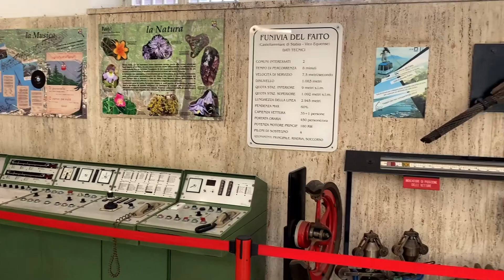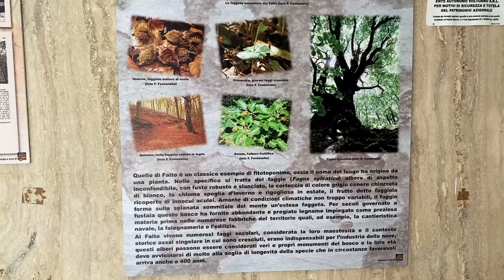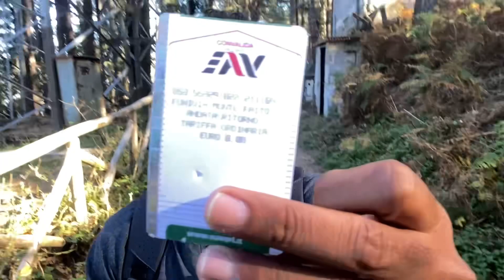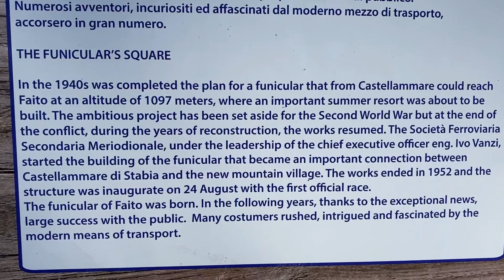Monte Faito Cable car|Castellammare di Stabia| Capri cable car|Italy Ropeway|famous place of Italy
Monte Faito Cable car-Castellammare di Stabia| Capri Cable Car|Italy Ropeway|The famous place of Italy|

Vlog:-5
Hellow And Welocme To Our Channel, Today We Going To Monte Faito Panormic Cable Car |  I All Explain In Video How We Will Going Stabia Thorugh The Monte Faito |

  Monte Faito Is Near Located In Castellammare do Stabia.Departing From The Castellammare do Stabia Train Station The Cable Car ( Ropeway)  Gives You a Panoramic Ride To The Top To Mt Faito. You Can Spend The Day In The Cool Mountain Air, WalkingThe Parth and  Enjoying The Spectacular View From High Peaks. Pack a picnic and Enjoy The Forested Outdoors,  A Cool Break From The Summer heat.

The Cable Car( Ropeway) Runs From 10.00 AM To 5.00 PM  Daily From April To June And September To November,

Train Departure ( Napoli Porta To Stabia) :- €3 ( INR: 230)
Cable Car (Ropeway) cost :- €8 (INR: 685) Round trip
Hight Of Monte Faito :- 10104 m

Marathi Translation:-

Namshkar Mandali Kase Ahat Bare Ahat na , Barech Asayla Pahije Baba.Tumch Saglyanch Aplya Hakkachy Channel Mde Swagat Ahe. Aaj apan Pravas Karnar Ahot Monte Faito Cable Car ( Ropeway) be. Sagli Information Me a video Made Sangitali Ahe Tr Hi Video Shevat Parynt Baga.

Monte Faito he Castellammare do Stabia Chya jawal Ahe. Stabia Railway Station Warun Nigtana hi Cable Car ( Ropeway)Tumhala Monte Faito chya Shikharawar Janyasathi Vihangam Ride Dete. Tumi Thand Parwtiy Havet Diwas Ghalwu Shakata, Ya Margawr Chalat Astana Tumhala Unch Shikharawarun Netradeep Najarancha Tumi Aanad Gheu Shkta. Picnic Kara Ani Gharabaher Janglacha Aanand Ghya.  Unalyachya Ushnetepasun Thand Vishranti.

Hi Cable Car (Ropeway) April te June Ani September te November Darmyan Darroj Sakali 10.00 te Sandhyakali 5.00 waje Parynt Dhanteras.

How Long Is The Monte Faito Cable Car Ride
Monte Faito Weather
Monte Faito trkking
Monte Faito Walk
Sorrento Funicular
Castellammare di Stabia Train Staion
Napoli Cable car
Things To Do in Castellammare Si Stabia